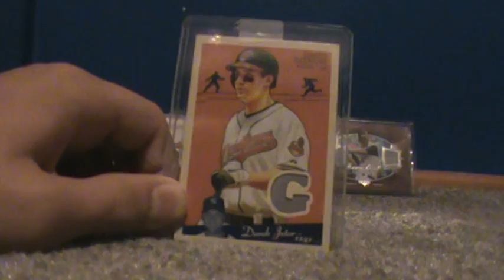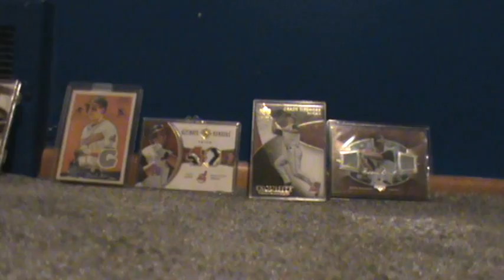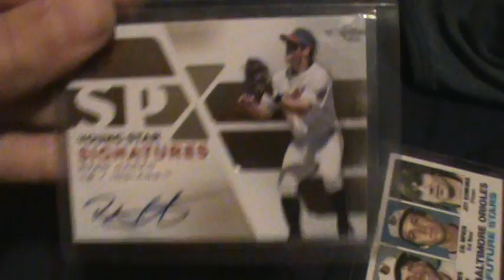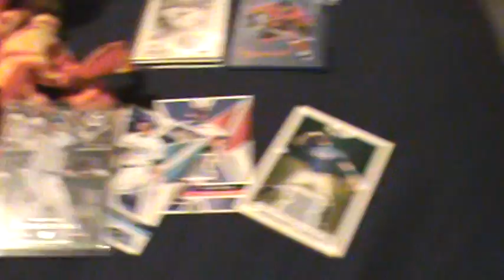Maildays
The mail is from yesterday

The sizemore and gragnani are PC

The willingham is up For Trade